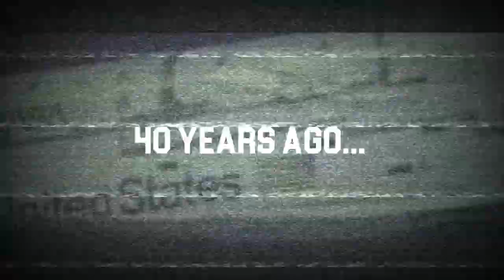40 Years Ago: Space Shuttle Takes Flight for the First Time